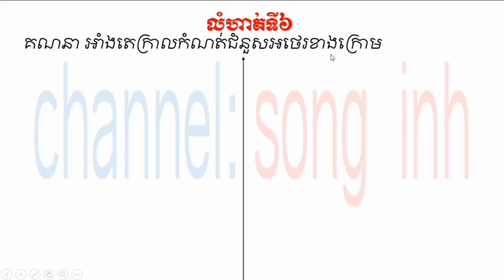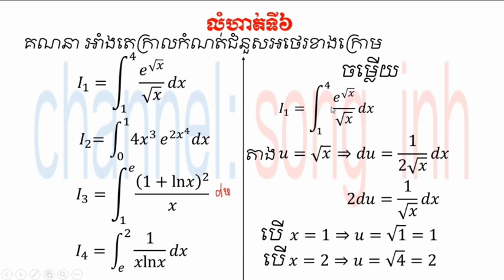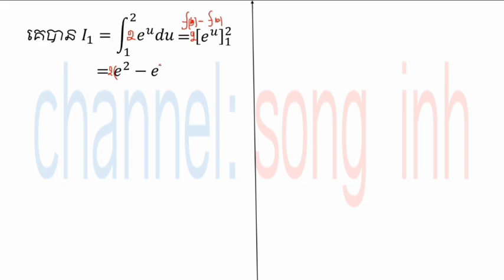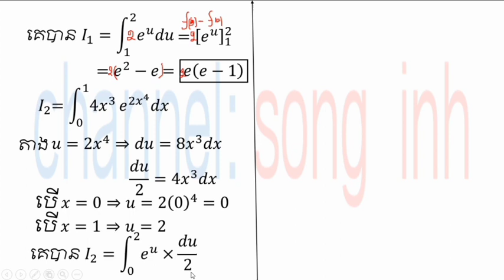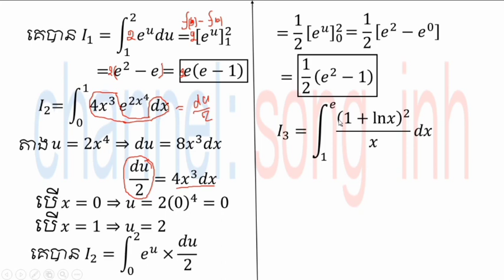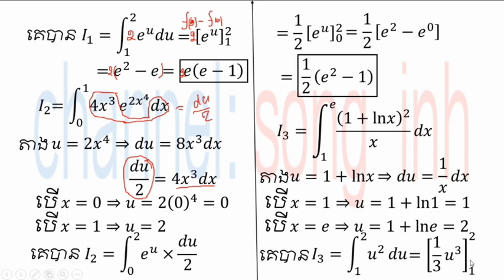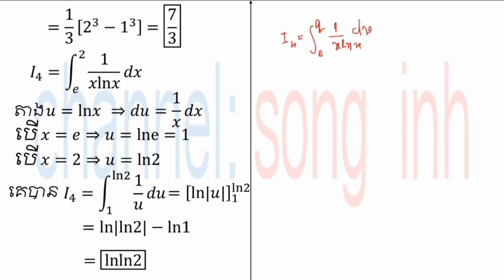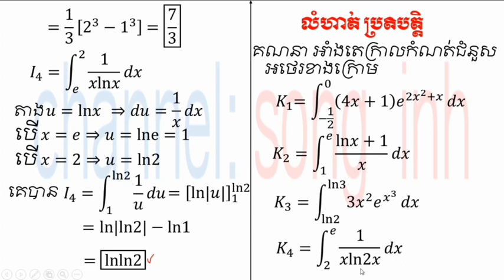songinh 35គណនាអាំងតេក្រាលកំណត់ជំនួសអថេរ ត្រៀមប្រឡងបាក់ឌុប2020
សូមជួយចុចជាវនិងshareដើម្បីទទួលបានvideo ថ្មីៗសូមអរគុណ។
សូមជួយចុចជាវនិងshareដើម្បីទទួលបានvideo ថ្មីៗសូមអរគុណ។
សូមអភ័យទោសរាល់កំហុសដោយអចេតនានិងទទួលការរិះគន់ដើម្បីស្ថាបនា។សូមអរគុណ
ខ្ញុំមានវិធីដូចជា
-រៀនធ្វើលំហាត់តូចៗឲ្យបានច្រើន
-ត្រូវរៀនពីមូលដ្នានគ្រិះនៃលំហាត់នីមួយៗឲ្យបានច្បាស់លាស់
-ត្រូវខិតខំស្រាវជ្រាវលំហាត់តាមរយ: YouTube
-ពេលរៀនត្រូវយកចិត្តទុកដាក់ស្តាប់គ្រូនិងអ្នកចេះជាងយើងពន្យល់
-ត្រូវមើលលំហាត់ដែលយើងមិនចេះឲ្យបានច្រើនដងនិងចំណាំទុក
-តក់ត្រាលំហាត់ដែលយើងចេះក្នុងសៀវភៅហើយធ្វើម្តងទៀត។ល។